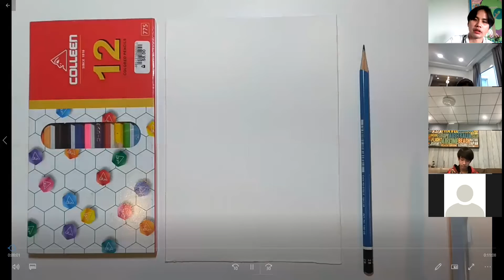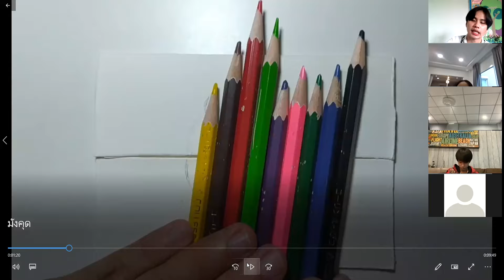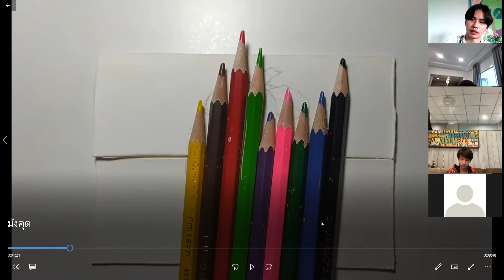ชมรมศิลปะสร้างสรรค์ 24 ม.ค.2565